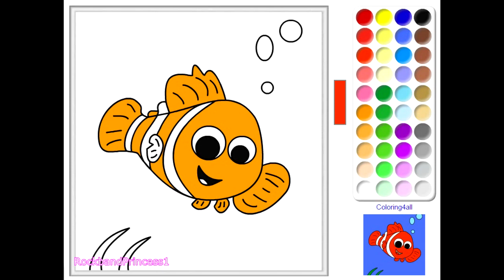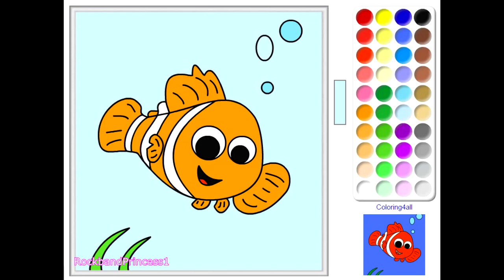Disney Finding Nemo Coloring Pages - Finding Nemo Coloring Book